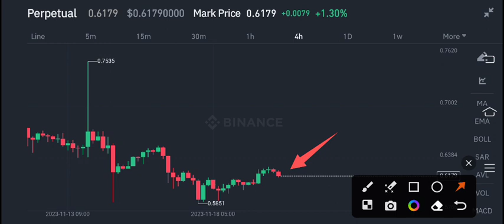XRP Price Prediction! XRP News Today